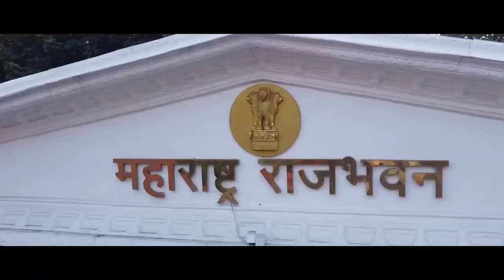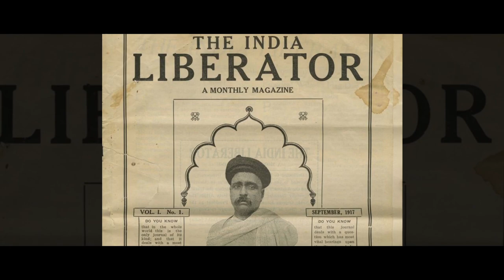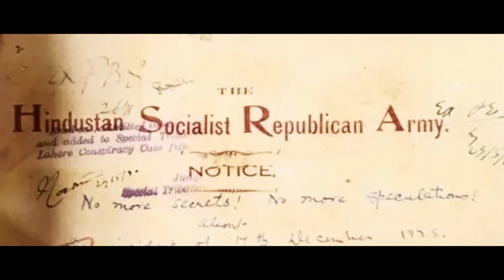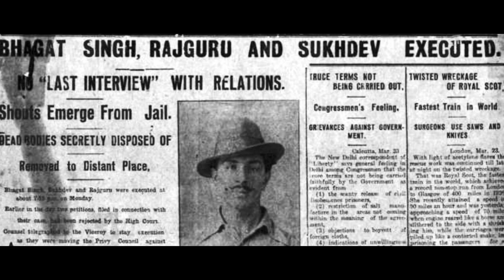Kranti Gatha Sangrahalaya: Commemorating contributions of our freedom fighters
In 2016, during excavation, a bunker was found in Raj Bhawan, Mumbai. It had earlier been used by Britishers as a secret storage for arms and ammunition. The bunker was renovated in 2019. The Gallery has been developed in the bunker as a one of its kind museum, to commemorate the contributions of freedom fighters and revolutionaries of Maharashtra. It offers tributes to the contributions of Vasudev Balwant Phadke, the Chaphekar brothers, Savarkar brothers, Madam Bhikaji Cama, V B Gogate, Naval Mutiny in 1946, among others.